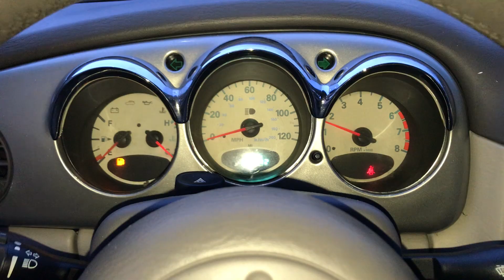Разборка Chrysler - PT Cruiser, 2.4 (VIN: 3C4FY4BB51T250749) 69922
Разобран Chrysler - PT Cruiser
Основные характеристики:
Год выпуска: 2003
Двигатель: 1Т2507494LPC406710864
Объём двигателя: 2.4
Тип двигателя: Бензин
Коробка передач: КПП автомат (АКПП)
Кузов: Хэтчбэк 5 дв.
Смотри каталог запчастей Chrysler - PT Cruiser на :
⏰ Режим работы колл-центра:
08:00 – 20:00 – ежедневно